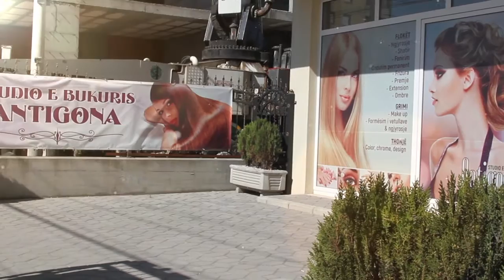Studio e bukuris Antigona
Video Production: Evolution HD